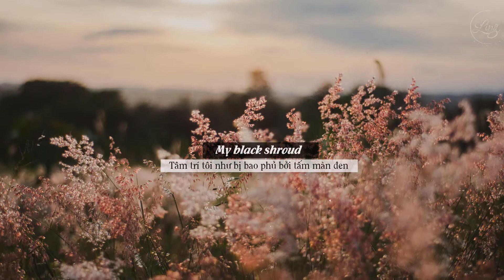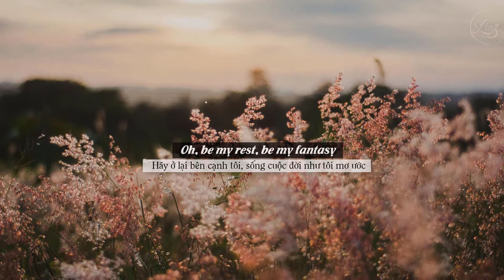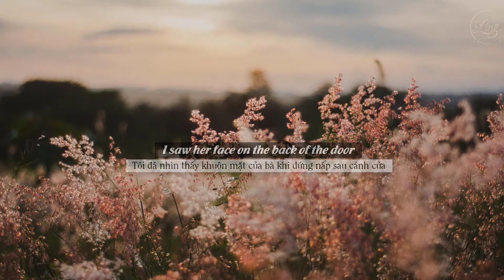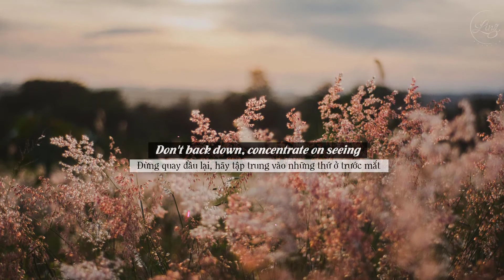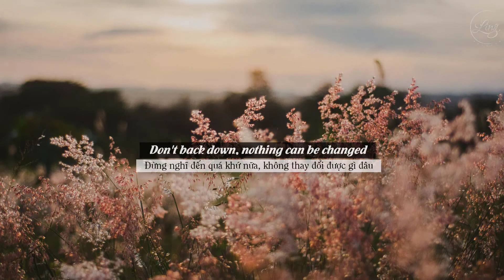[Lyrics + Vietsub] Should Have Known Better || Sufjan Stevens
Chúc mọi người tuần mới tràn đầy niềm vui, an yên và yêu thương nhé!

Vietsub: by Ling.

Lyrics:
I should have known better
To see what I could see
My black shroud
Holding down my feelings
A pillar for my enemies
I should have wrote a letter
And grieve what I happen to grieve
My black shroud
I never trust my feelings
I waited for the remedy
When I was three, three maybe four
She left us at that video store
Oh, be my rest, be my fantasy
I'm light as a feather
I'm bright as the Oregon breeze
My black shroud
Frightened by my feelings
I only want to be a relief
No, I'm not a go-getter
The demon had a spell on me
My black shroud
Captain of my feelings
The only thing I want to believe
When I was three, and free to explore
I saw her face on the back of the door
Nothing can be changed
The past is still the past
The bridge to nowhere
Explaining what I feel, that empty feeling
Don't back down, concentrate on seeing
The breakers in the bar, the neighbor's greeting
My brother had a daughter
The beauty that she brings, illumination
Don't back down, there is nothing left
The breakers in the bar, no reason to live
I'm a fool in the fetter
Don't back down, nothing can be changed
Cantilever bridge, the drunken sailor
The beauty that she brings, illumination, illumination